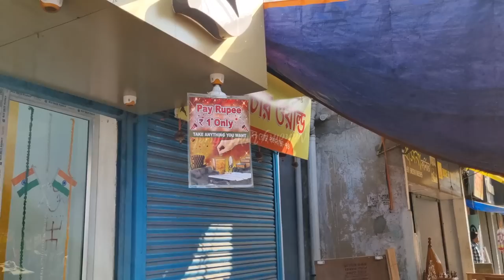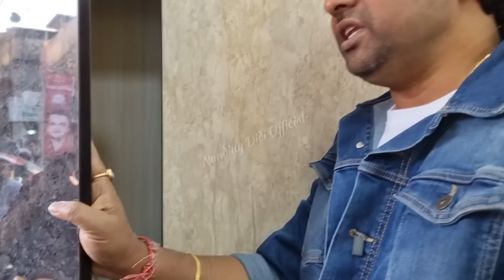বিয়ের জন্য Furniture Shopping? | Furniture Story DumDum Nagerbazaar | Smart Didi Nandini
Furniture Story : Furniture Store, Amarpally Bhagabati Bus Stop
Address : 100/4 Jessore Road, (Bhagabati Park Bus Stop) Kolkata - 700074

Bina Food Corner
Nandiny Ganguly

Address: 3 No. Koylaghat Road Near Estern Railway
Location : BTM Sarani, Koilaghat Street, Fairley Place, B.B.D. Bagh, Kolkata, West Bengal 700001

Queries Solved:
1. Nandini Ganguly
2. nandini
3. nandini hotel
4. nandini ganguly street food
5. nandini ganguly food
6. nandini ganguly hotel
7. nandini ganguly facebook
8. nandini didi
9. nandini di hotel
10. nandini didi roast